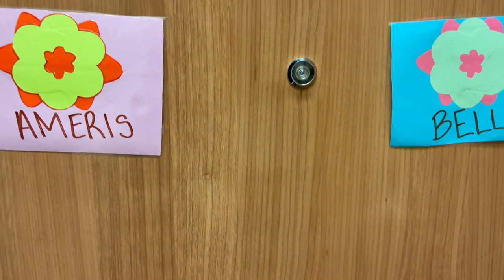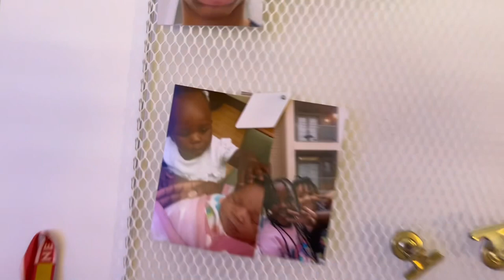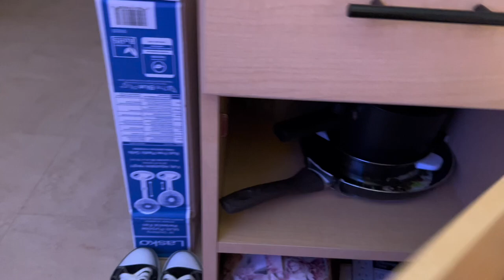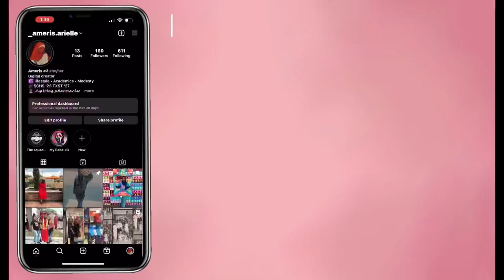College move in vlog, DORM TOUR & pack with me included! Texas State University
The long awaited MOVE IN VLOGGGG. Apologies for the many time skips in this video but as a first gen student it was unexpected and I was not prepared 😅 As always if you have any feedback, comments or questions leave them down below.